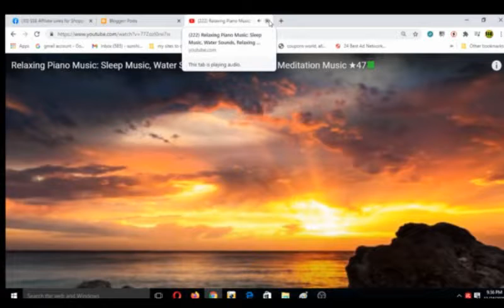RELAXING MUSIC .. PIANO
For  Youtube videos Graphic Design and Editing and Publishing  and many more digital services.